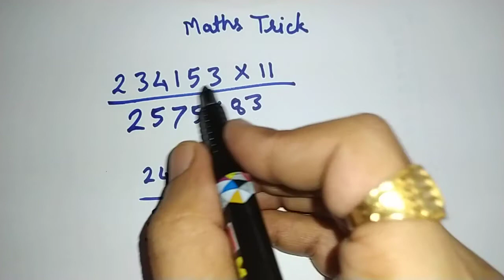Maths trick | Multiply Trick | 11 se multiplication ki short trick | shakuntala devi short trick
In this video I have explained a trick by shakuntala devi (human computer, maths genius) to multiply any number by 11 in just 2 seconds. These are 2 seconds short maths trick which are useful to any competitive exam like ssc, railway, upsc etc.